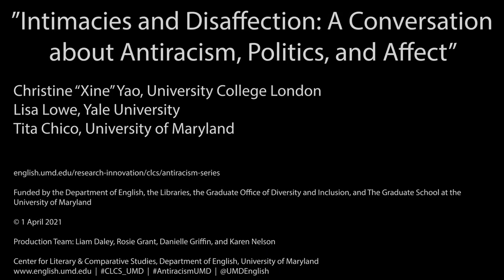Intimacies and Disaffection: A Conversation about Antiracism, Politics, and Affect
Christine "Xine" Yao and Lisa Lowe

Christine "Xine" Yao (University College London) discusses her forthcoming book _Disaffected: The Cultural Politics of Unfeeling in Nineteenth-Century America_ (Duke University Press) with Lisa Lowe (Yale University).

Works Cited:

Zita C. Nunes, “Why I Won’t Be Talking About Inclusion,” _The Black Card Collective_ (14 July 2020).

The 2nd Lt. Richard W. Collins III Foundation

David F. Green, Jr., “Views from the Bricks: Notes on Reading and Protest,” _CLA Journal_ 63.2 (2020): 170.

Lisa Lowe, _The Intimacies of Four Continents_ (Durham and London: Duke University Press, 2015).